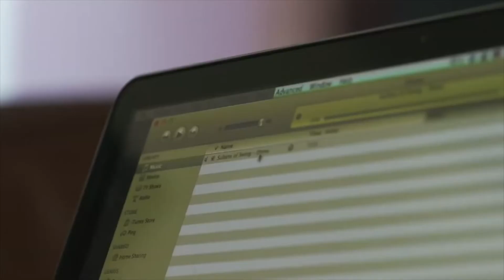Red Fender Stratocaster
Red Fender Stratocaster, video created by me, all footage take by me. Soon i will post backstage, how i create backstage to create a perfect video.
My pc
My pc monitor
My mouse
My keyboard
My programs for editing:
Wacom bamboo sketch